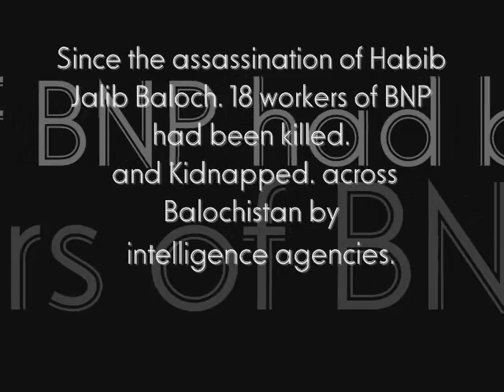martyr and missing members balochistan national party.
There are more then 20 Senior and Local level moderate political activists of BNP martyr by pakistani intelligence agencies.Balochistan National Party martyr and missing leaders.shaheed Habib Jalib Baloch.shaheed noordin mengal kalat.shaheed haji liyaqat mengal.shaheed Abdul Salam Advocate.shaheed abdul Latif Shawani.shaheed saeed jan mengal.shaheed nawabzada riaz jan zehri.shaheed Jamil Yaqoob baloch.missing members kabeer baloch.Attullah baloch.sadullah baloch.mir shazad jan zehri.